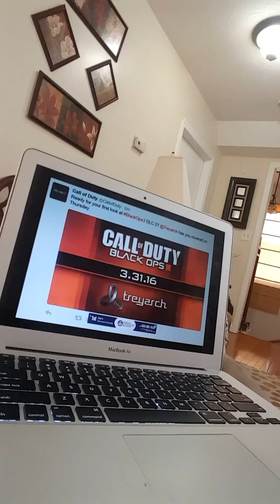Dlc 2 date for the trailer